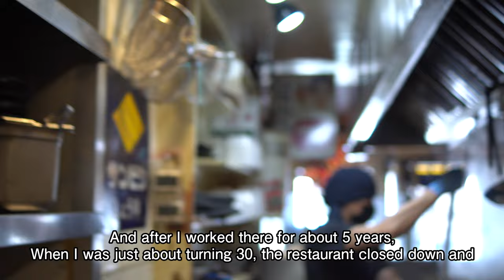Daikokuya - Bishamon Group CEO Takaaki Kohyama Special Interview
Daikokuya
One of the first ramen bars in the scene of LA, Daikokuya has since expanded into multiple spots beyond its original location of Little Tokyo. Their tonkotsu broth is their signature due to its delicious umami flavor, and their ramen is made with custom noodles that incorporate their signature broth and the perfect mix of toppings. Blended soy sauce, roasted slices of pork belly chashu, a delicious marinated hard-boiled egg, and bean sprouts with a sprinkle of sesame seeds all come together for a mouth-watering bite. You even have the option to add further depth to your bowl by adding kotteri (pork fat oil).

Daikokuya has locations in Little Tokyo, Sunset Strip, El Monte, Sawtelle, and Monterey Park.

Spicy Miso Ramen
Spicy pork broth soup, miso base with extra fat, noodle, sliced roast pork, bamboo shoot. The spice level cannot be changed. Please heat up the broth before consumption.